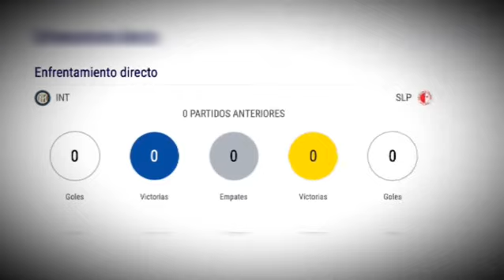Champions League: Partidos de la jornada y estadísticas previas a los encuentros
Arranca el camino a Estambul. Comienza la Champions League! Partidos de la jornada y estadísticas previas a los encuentros!